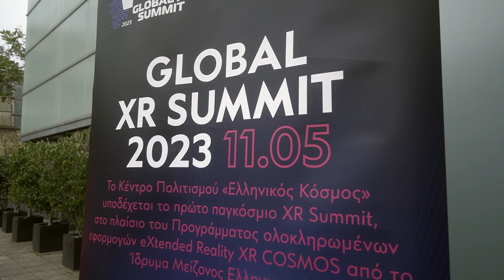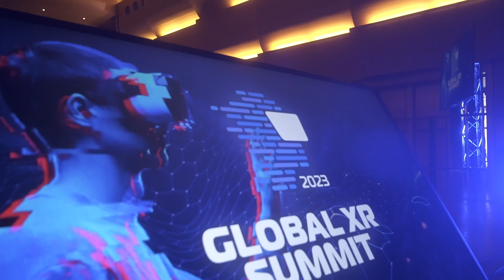GLOBAL XR SUMMIT 2023 - Highlights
Το πρώτο παγκόσμιο XR Summit που διοργάνωσε το Ίδρυμα Μείζονος Ελληνισμού, την Πέμπτη 11 Μαΐου, στο Κέντρο Πολιτισμού «Ελληνικός Κόσμος» ολοκληρώθηκε με μεγάλη επιτυχία.
Επιχειρηματίες, επενδυτές και ερευνητές από όλο τον κόσμο ανέδειξαν τις τελευταίες εξελίξεις γύρω από τις εφαρμογές XR (eXtended Reality) στον κλάδο της Εκπαίδευσης, της Υγείας, του Πολιτισμού και των startups.
Πρόκειται για το πρώτο παγκόσμιο XR Summit 2023, που υλοποιήθηκε στο πλαίσιο του Προγράμματος ολοκληρωμένων εφαρμογών eXtended Reality XR-Cosmos.
Σας ευχαριστούμε όλους πολύ για την παρουσία σας!

Παρακολουθήστε τις ομιλίες του συνεδρίου “Global XR-Cosmos” στο ΙΜΕ-webTV!